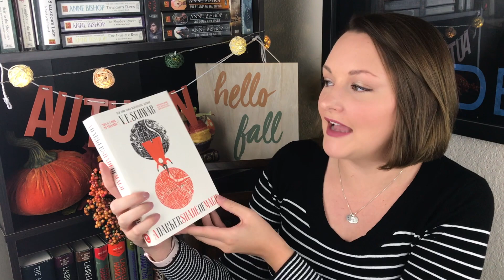Cozyathon TBR!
Here is my cozyathon TBR ! I hope you enjoy it! Thank you so much for stopping by my channel! Happy reading! THIS IS SPOILER FREE, ANYTHING I SAID CAN BE FOUND ON THE BACK OF THE BOOK!
Creator of the Cozython:
Silvia Kay

COZYATHON SPECIAL | BOOKTUBERS RECOMMEND

COZYATHON CHALLENGES

1. Read in a coffee shop
2. Read in a bathtub
3. Read an entire book by candlelight
4. Read while wearing fluffy socks and a cozy jumper
5. Read while listening to relaxing music
6. Read while sipping a comforting hot beverage of your choice
7. Read a chapter first thing in the morning
8. Read a book purely for escapism
9. Read a book with the word "chocolate" in the title
10. Read a book with an autumnal cover
11. Reread an all-time favorite
12. Listen to an audiobook while baking
13. Do exercise for at least half an hour while listening to an audiobook
14. Treat yourself to a book you've been craving for a long time
15. Give a comforting book to someone who's going through a rough time

BOOKS MENTIONED:

Caught Bread Handed By: Ellie Alexander
A Darker Shade of Magic By: V.E. Schwab
All the Crooked Saints By: Maggie Stiefvater